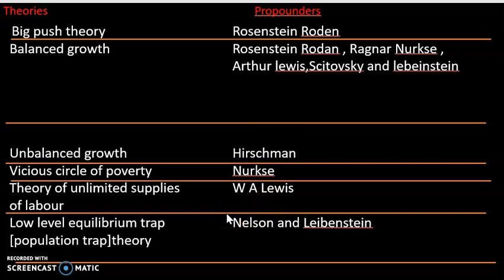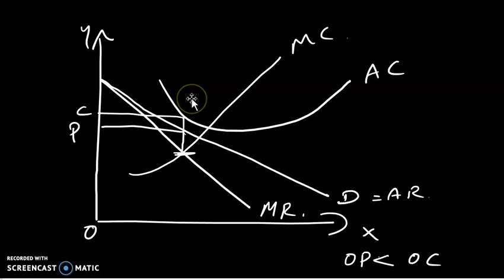Study tips for Economics Exam, How to prepare economics easily for exam.